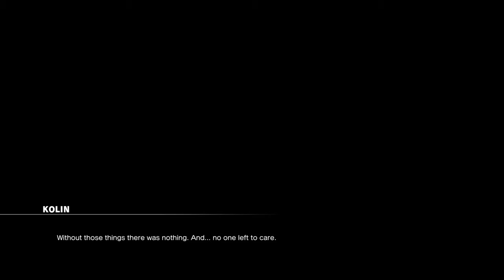Kolin Story mode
Kolin Story play through.